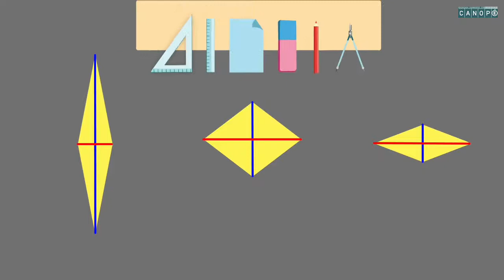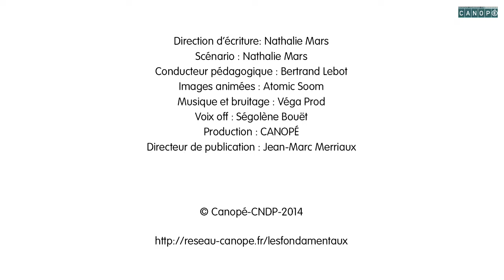Axes de symetrie et diagonales du losange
Les fondamentaux-CANOPE